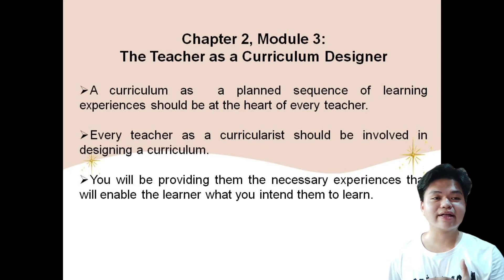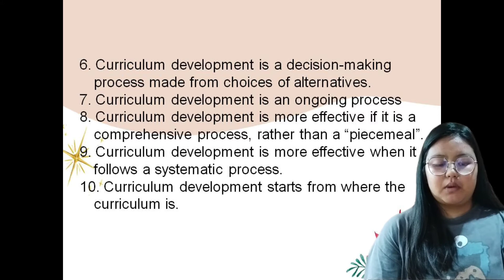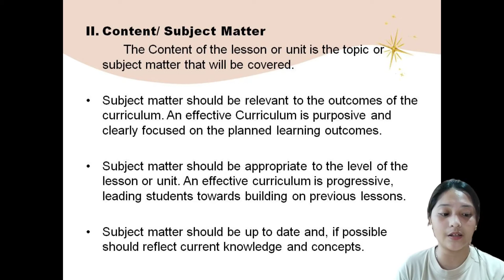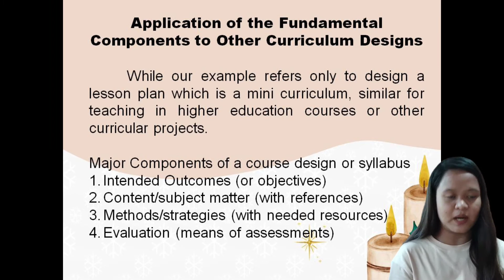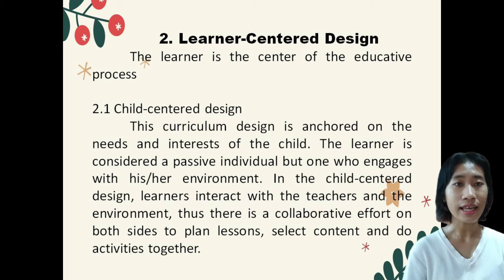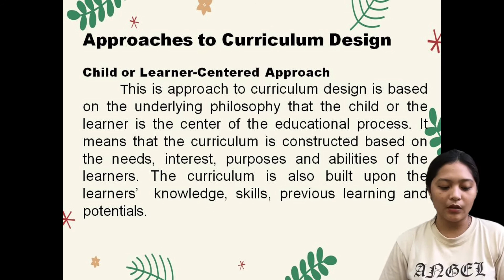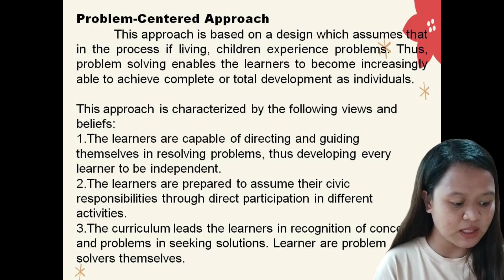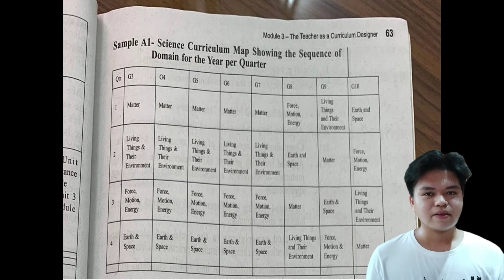GROUP 2 CRAFTING THE CURRICULUM | EDCK 4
Group 2 BEED 2A
Enrico Ebelte
Trexie Quias
Camila Kim Dait
Mae Antonette Dizon
Mae Anne Gregorio
Mariane Mae Mago
Heart Romero